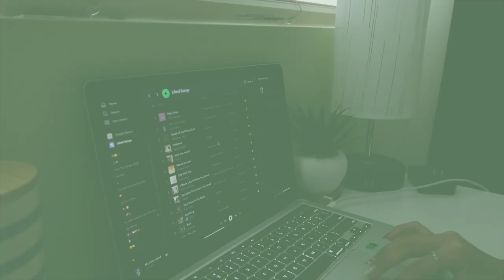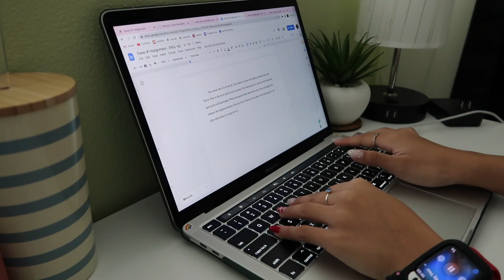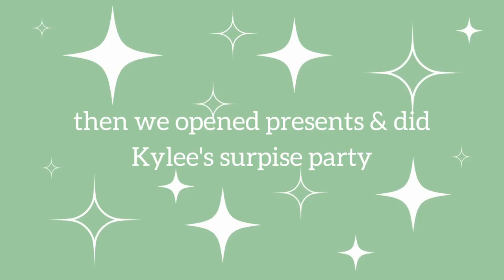Galentine's Day!! | ft. Olivia Rene' | life of Ray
Hiiiii!
I decided I wanted to start vlogging again, for fun :) I hope you enjoy this short vlog of my friends and me doing cute Galentine's activities! We had so much fun planning everything and surprising Kylee for her birthday!!

Socials!!